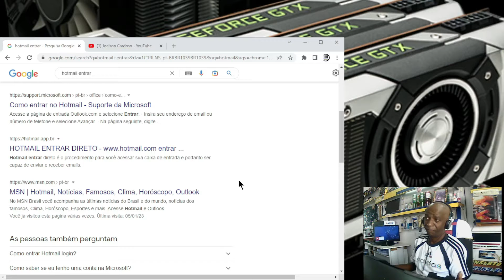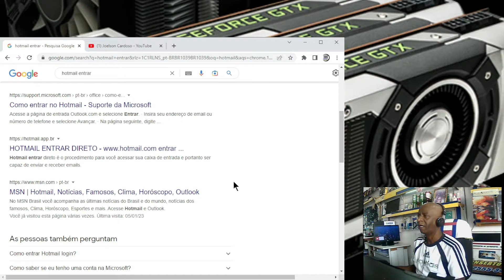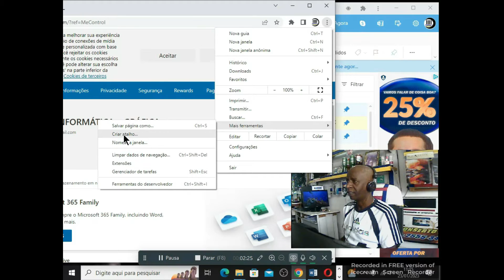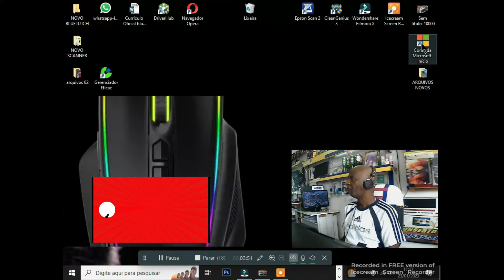Hotmail - Como Criar Atalho do Hotmail Na Área de Trabalho do WINDOWS (Serve Para Todos os Windows)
Hotmail - Entre Direto no Hotmail ou Outlook, Veja Como Criar Atalho Na Área de Trabalho do WINDOWS! Nesse vídeo você vai aprender a criar um atalho na área de trabalho do Windows, para acessar sua contar MICROSSOFT, o mais rápido possível.

Pare de perder vendas e dinheiro, VISITE NOSSO SITE CLICANDO NO LINK ABAIXO

Obrigado por sua doação!

Neste canal você vai aprender como consertar computadores, instalar e utilizar programas, configurar roteadores, repetidores e muitas outras coisas relacionadas a área da informática!